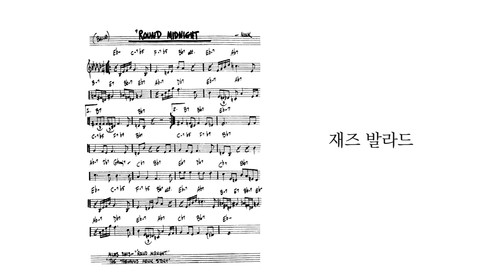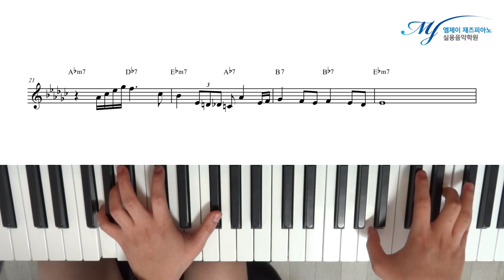[ 버클리 음대 전액 장학생 ] 재즈 발라드 - Round Midnight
[ 재즈피아노 발라드 ] Round Midnight

버클리 음대 (Berklee College of Music) 재즈피아노 전액 장학생

재즈 발라드 과제 중 하나

4층 : MJ 재즈피아노 센터 (MJ Jazz Piano Academy)
3층 : MJ 실용음악학원 (MJ Music)